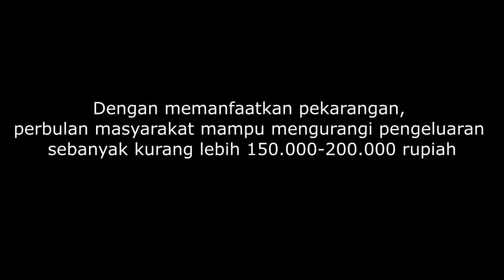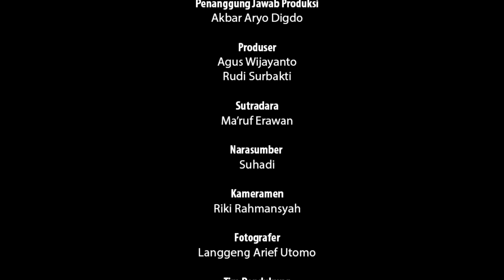Menjemput Asa di Rimbang Baling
Video ini dibuat dalam rangkaian program “Integrated Tiger Habitat Conservation Program” yang dipersembahkan Oleh:
Konsorsium IMBAU (WWF, Yapeka, dan Indecon)

Program ini didukung Oleh:
IUCN & KFW